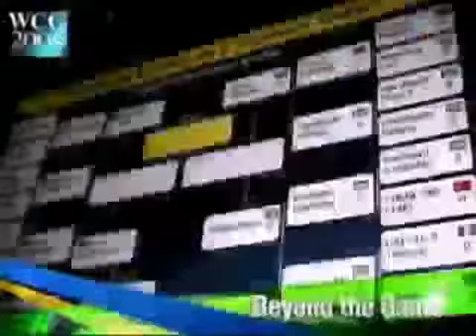[WCG 2008 그랜드 파이널] 워크래프트3 결승 3경기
WCG 2008 GF WC Kor Moon Korea vs Grubby Netherlands Final 3set